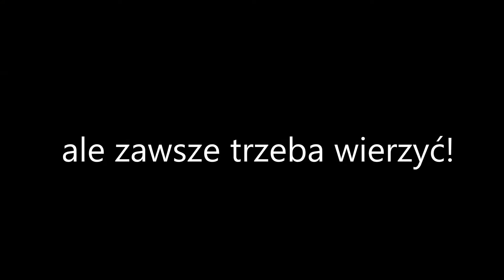MM DLACZEGO MI TO ROBISZ?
YO o/
Dzisiaj stało się to co się stać nie powinno ;-;
Szafa na adc [*]
W każdym razie dałem radę :D